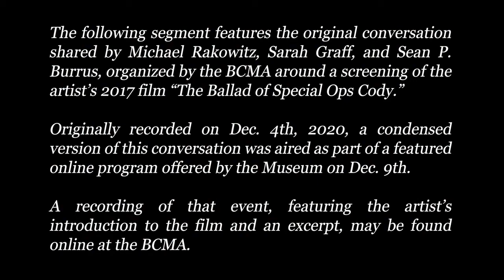Extended Conversation: “The Ballad of Special Ops Cody” with Artist Michael Rakowitz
Michael Rakowitz is an Iraqi-American artist whose conceptual projects, sculptures, and public art installations prompt us to think critically about issues of cultural heritage and connections between past and present in the Middle East. His 2017 stop-motion film "Special Ops Cody," filmed at the Oriental Institute at the University of Chicago, meditates on the experience of war and the real human and cultural costs of the U.S. invasion of Iraq, has been on view at the BCMA as part of the exhibition Assyria to America. The artist recently joined Sean P. Burrus (Andrew W. Mellon Post-doctoral Curatorial Fellow, Bowdoin College Museum of Art) and Sarah Graff (Associate Curator, Department of Ancient Near Eastern Art at The Metropolitan Museum of Art) for a conversation about the film and his practice as a contemporary artist.

This feature showcases the full version of that conversation. Originally recorded on Dec. 4, 2020, a condensed version of this conversation was aired as part of a featured online program offered by the Museum on Dec. 9, 2020. A recording of that event, featuring the artist’s introduction to the film and an excerpt of the film, may be found

This event is part of an ongoing series at the Museum of Art dedicated to the ancient and modern histories of the Assyrian reliefs from Nimrud and their reception. Recent public events have included conversations with historians, curators, and conservators and cultural heritage specialists who specialize in Assyrian history and culture.